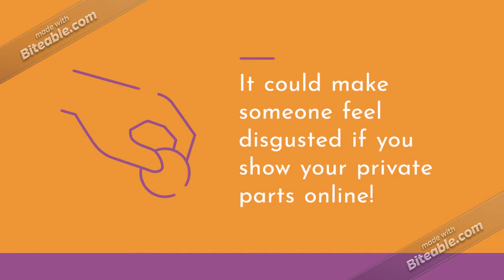Owen&#39;s Rant House - #50: Showing Your Private Parts On The Internet